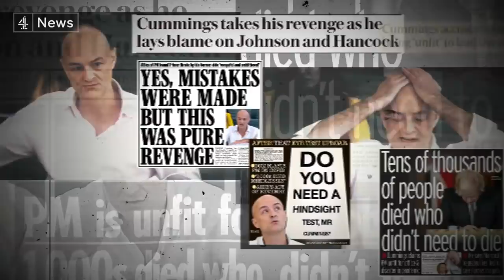Boris Johnson and Matt Hancock reject Cummings’ claims of lies and incompetence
Boris Johnson has rejected the central accusation made by his former adviser Dominic Cummings that his actions resulted in thousands more people dying of Covid than needed to.

The prime minister admitted that setting the trauma of lockdown against the horrors of Covid had been incredibly difficult, but he insisted that protecting life had governed all those decisions.

Health Secretary Matt Hancock has also denied allegations made by Mr Cummings. He said it was not true that he lied about the delivery of covid policies.